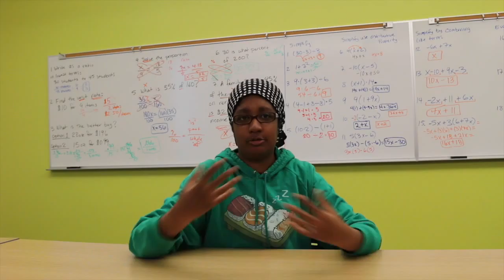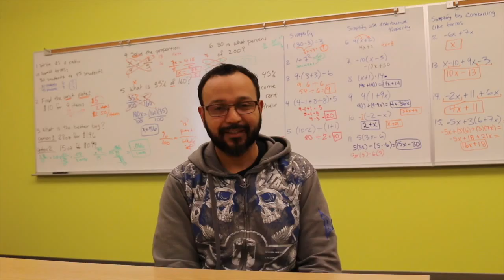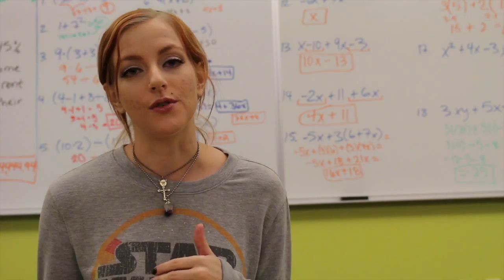Power Math Camp: The Student Perspective (short version)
Students from the January 2016 in-person Power Math Camp at GateWay Community College share candid feedback about their experience!